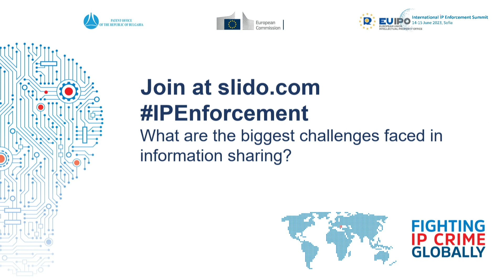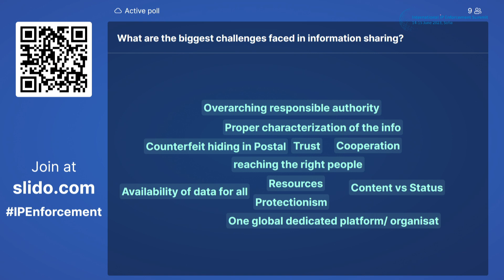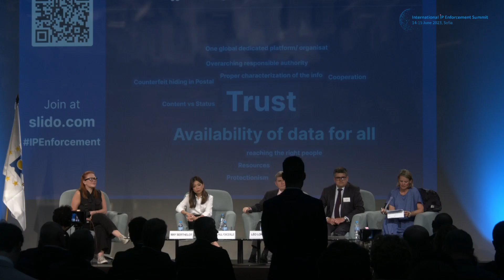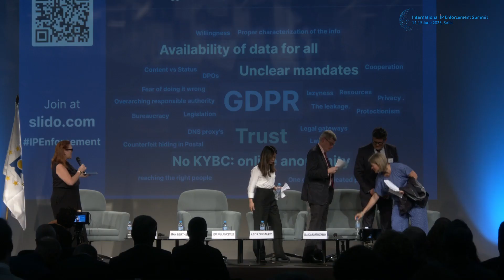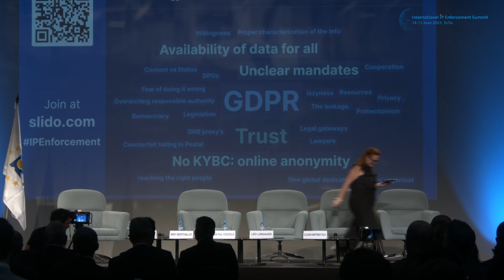Day 1 - International IP Enforcement Summit - Afternoon Session (Full Recording)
Recorded at the fifth International IP Enforcement Summit which took place on 14 and 15 June 2023 at the National Palace of Culture in Sofía, Bulgaria.

The summit brought together key European and international decision-makers, law enforcement authorities, multinational companies, small and medium-sized enterprises (SMEs), consumer representatives, and other relevant players to discuss ways to improve protection and enforcement of IP rights in the EU and around the globe.

The summit focused on how innovative solutions and further cooperation can best tackle IP crime in the context of the European Multidisciplinary Platform Against Criminal Threats (EMPACT). It will also be an opportunity to continue the discussion about the EU Toolbox against counterfeiting, building on, in particular, the Digital Services Act.